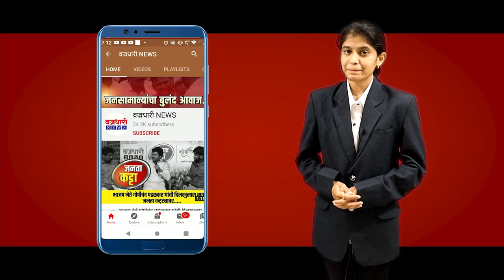ग्रामपंचायत निवडणुकीनंतर भास्करराव पेरे पाटलांचे तुफान कॉमेडी भाषण